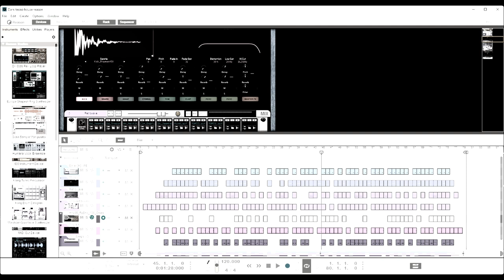Dark Tecno House